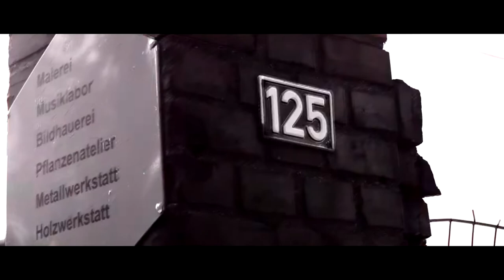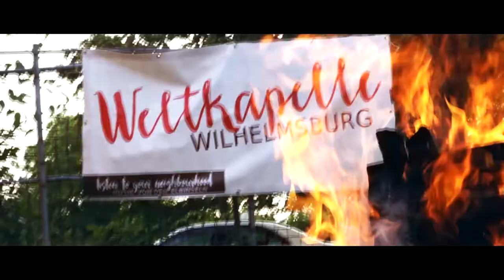JAM SESSION WELTKAPELLE WILHELMSBURG 2019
Die Weltkapelle Wilhelmsburg ist 2015 als Jam Session und Begegnungsort für Musiker*innen mit und ohne Fluchterfahrung entstanden. Ein Freundeskreis und Musiker*innenkolletiv hat sich seit dem gebildet, das über kulturelle Grenzen hinweg musiziert.

Jam Session

Sei Teil des Freundeskreises und besuche Hamburgs einzigartige Jam Session. Erlebe Musik aus unterschiedlichsten Heimatländern wie Syrien, Afghanistan Türkei, Ostfriesland, der Lüneburger Heide, neue Fusionen und Gooves für offene Improvisationen, zum jeder Zeit einsteigen.

Workshops

Lerne was dazu bei den Workshops der Weltkapelle Wilhelmsburg. Ob über afghanische Harmonien, Gesangstrainingshilfen, arabische Rhythmen oder über Selbstvermarktung als Musiker*innen, vermitteln dir erfahrene Workshopleitende Themen, die die Weltkapelle bewegen.

Band

Erlebe das Musiker*innenkollektiv mit seiner geballten Vielfalt und mit abwechslungsreichen Sets auf Deutschlands Bühnen.